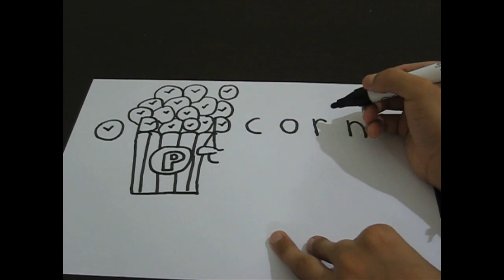Popcorn Word Drawing | How to Turn word POPCORN into a Cartoon | Drawing Doodle Art on Paper